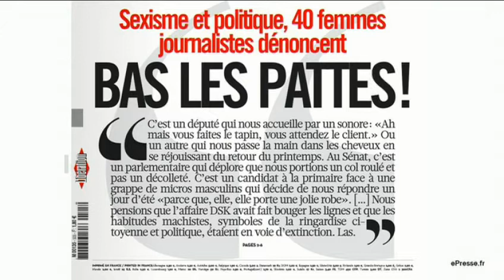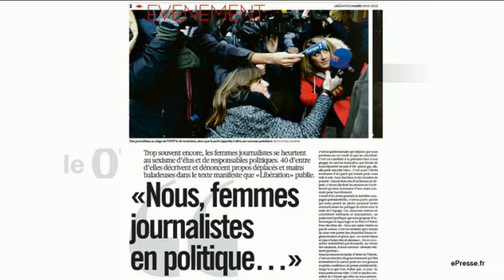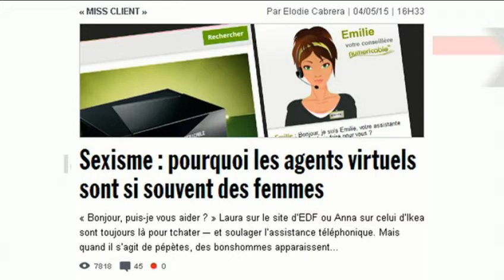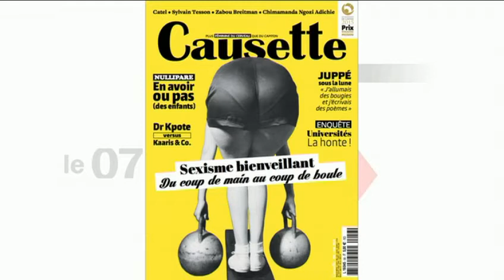Bas les pattes les machos ! La revue de presse de Bruno Duvic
La Revue de Presse dans le 7/9 par Bruno Duvic (8h30 - 5 Mai 2015)